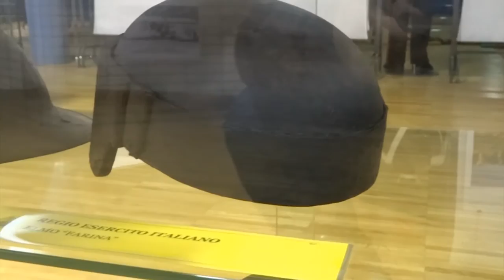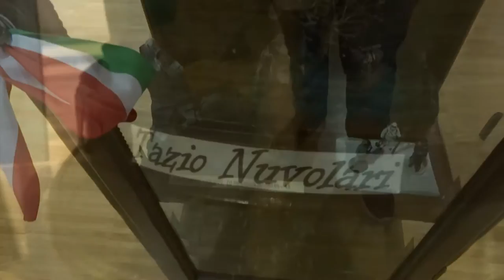La Guerra dei Nostri Nonni - Mostra sulla Prima Guerra Mondiale, Seregno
Qualche spezzone della mostra "La Guerra dei Nostri Nonni" tenutasi a Seregno (MB). Troverete cimeli molto significativi riguardanti la Grande Guerra, e un appunto in particolare sulla Guerra Bianca in Adamello.
Buona visione e grazie!!